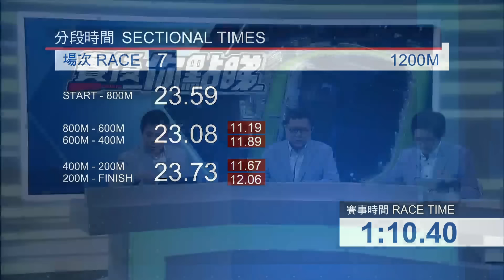【賽後你點睇】23/24 #68 跑馬地夜賽 — Part 3/4（5月1日）